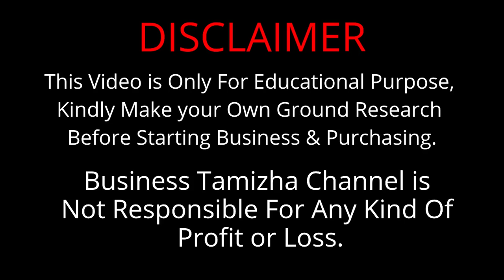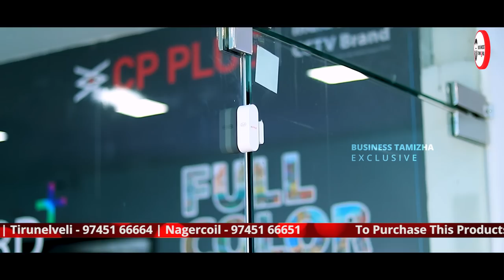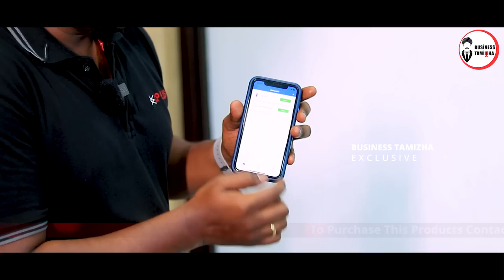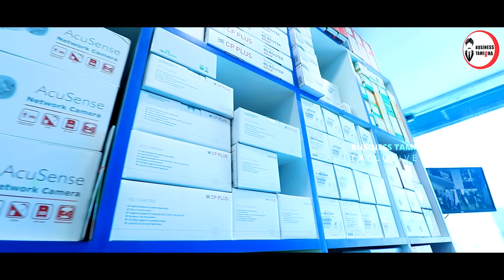இந்த தொழிலில் நஷ்டமும் இல்லை 100% லாபமும் உண்டு | CCTV and Security Systems Business ideas | AJDISTI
This Video is about a Interesting Business ideas where you can start in low investment from home. We have shown AJ DISTI India PVT Ltd a Company From South India where they are very specialized into CCTV and Security Systems they are the major distributes of famous cctv and security systems brands like hikvision, dauha, CP plus and you can start your business from low investment using this video.

For More Details:
A.J. Distributor 39/5771-B1, K.C.joseph Road
(8th Cross Road), Panampilly Nagar, Cochin-682036

Xpresso Madurai,
Vakkil New St, Arajar Salai, Simmakkal,
Madurai Main, Madurai, Tamil Nadu 625001
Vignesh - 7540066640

AJ DISTI INIA PVT LTD
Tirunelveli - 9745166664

Door No.93, 1ST Floor,Thiruvananthapuram Road, Palayamkottai,
Tirunelveli - 627002.

Christopher Nager Road, S S Nagar,
Parvathipuram 629003, Kanyakumari, 629702
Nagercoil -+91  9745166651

Thankyou.